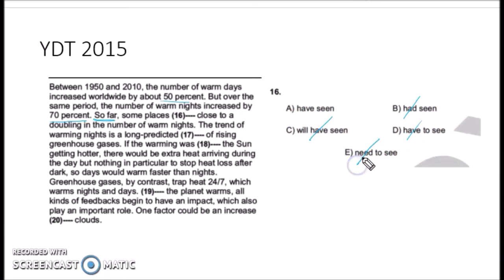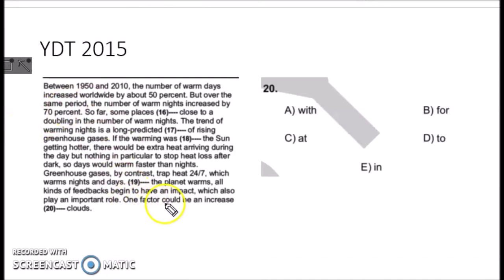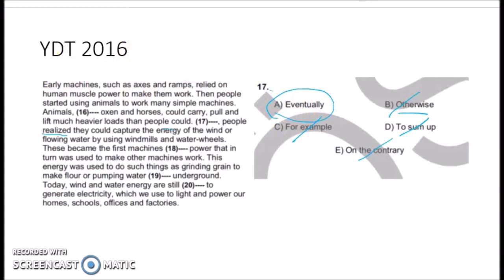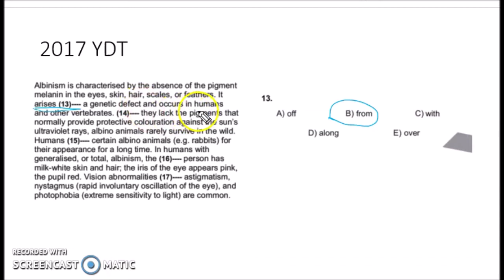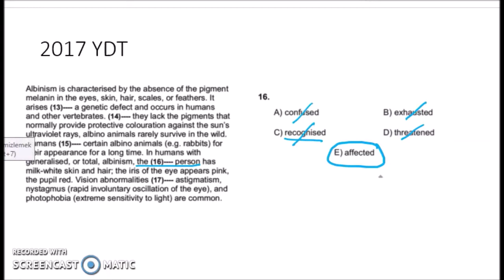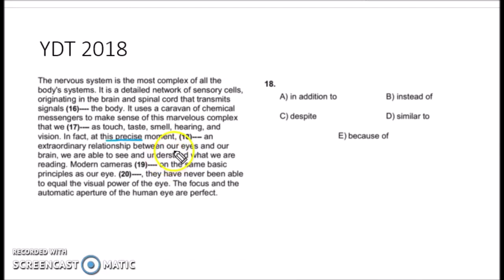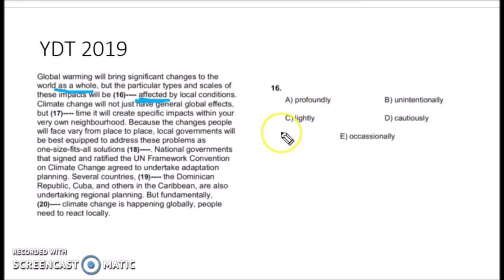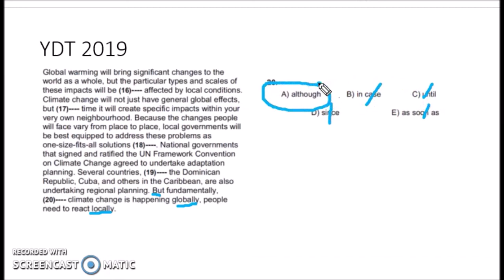YDT Close Test